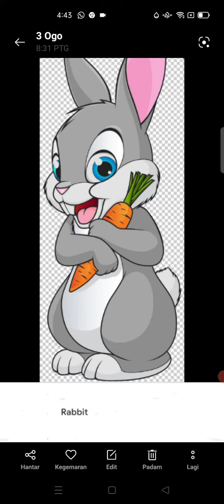rabbit(animal)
hiHome Learning is not easy, now our YouTube channel provide your child easy learning of Alphabel from A to Z with pronunciation, interesting graphic of the animal, fruit, vegetable and so on. Your children able to learn from home the essential thing surrounding in this world.
Lets learn from now.

Self Leaning English is possible. Just take 5 seconds to learn for one Alphabel. Hope it help. Thank you.

Ini adalah video saya yang dirakamkan dengan AZ Screen Recorder. Ia mudah untuk merakam skrin anda dan melakukan strim langsung.